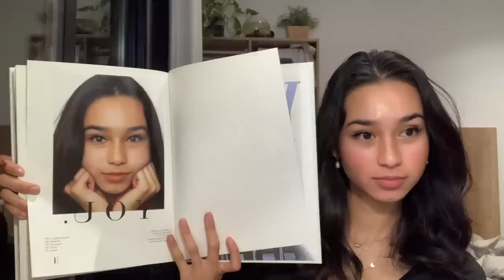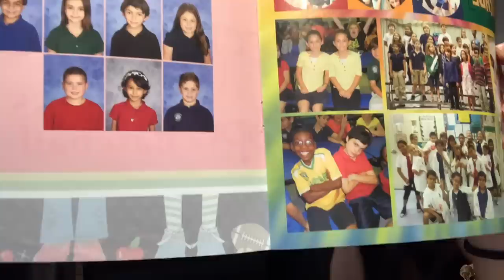vlog#4 (pink haul+pep talk)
i know i talk about like 100 different things each video but i hope you guys liked ittt